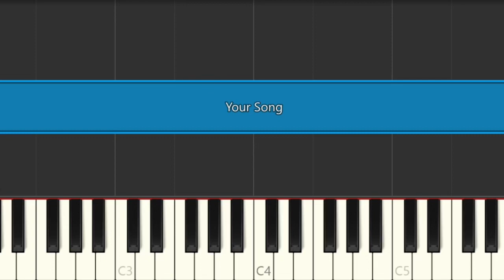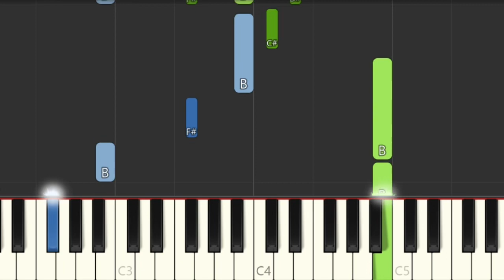Your Song - Parokya Ni Edgar | Piano Tutorial (Arranged By Heide Abot)